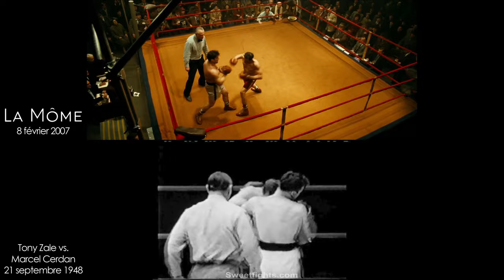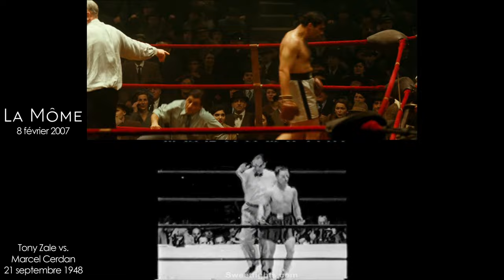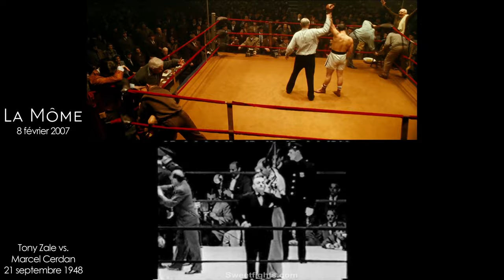La môme (2007) - comparaison de scène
Comparaisons entre les scènes du film La môme (2007) avec les vrais événements de la vie d'Édith Piaf.